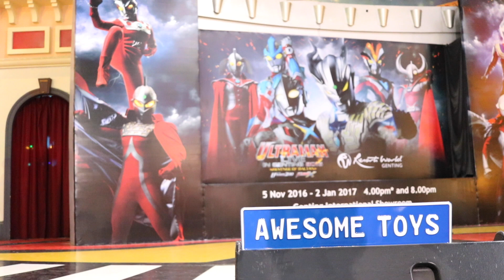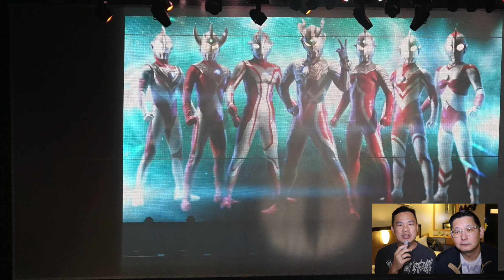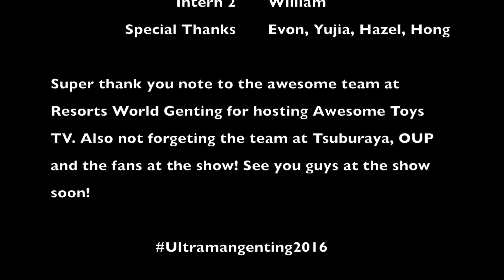Exclusive Footage of Ultraman Live in Genting 2016!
Exclusive footage and pictures from the amazing Ultraman Live in Genting 2016 ! We have exclusive first look at the show, as well as interviews with the show producer from Tsuburaya and Resorts World Genting.

Special thanks to the AWESOME team at Resorts World Genting for this special collaboration!

Book your tickets online now